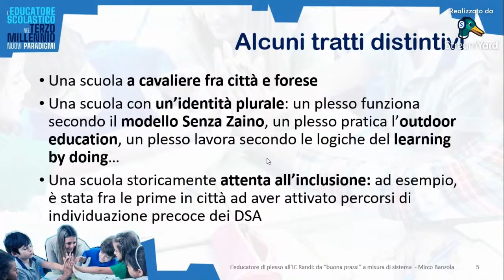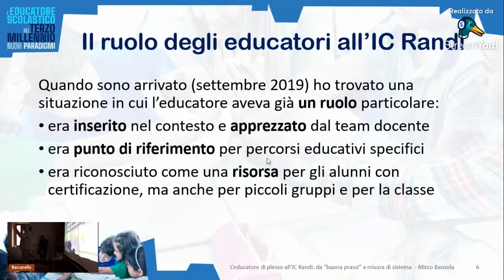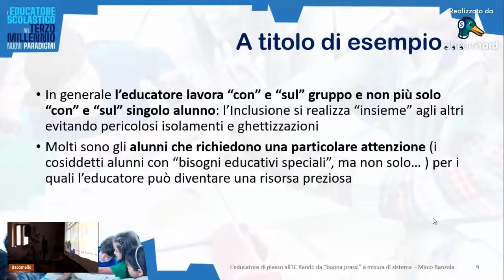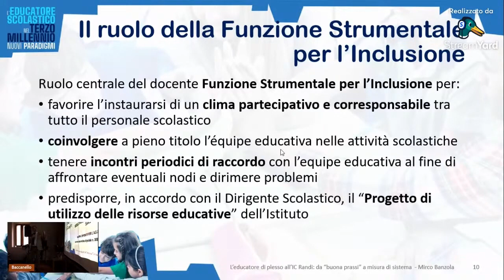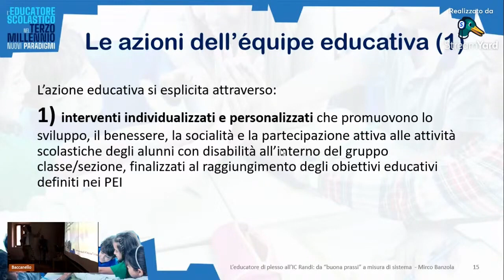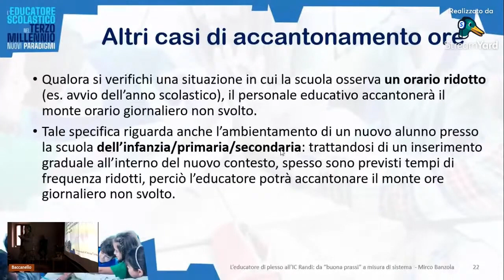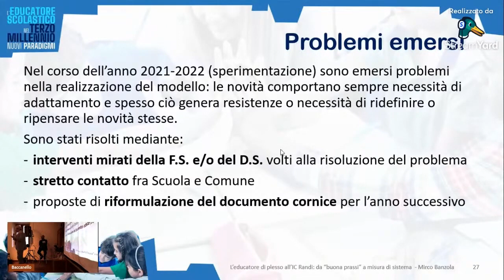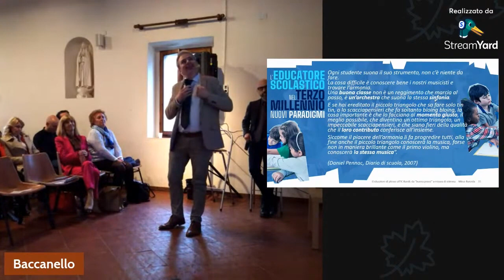Esperienza di Ravenna #2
Mirco Banzola Dirigente scolastico IC Randi RavennaMassimiliano